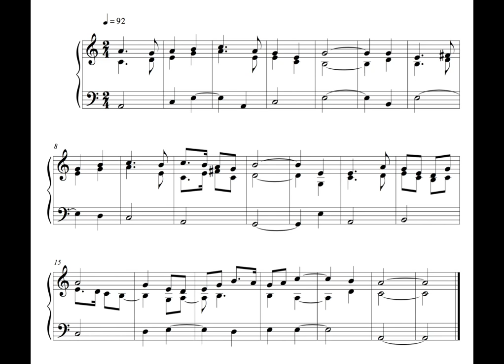Hymn - 17 December 16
This is the hundred and twenty-seventh, written on Saturday the 17th of December 2016.